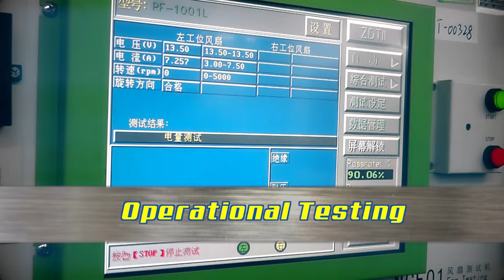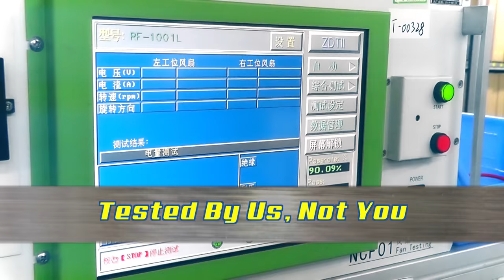PROFORM Fans: Balanced, Tested, Performance!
Electric fans all look the same, but there's no reason you need to be playing a guessing game, and keeping your fingers crossed.  Check the Rest, Buy the Best couldn't be more true when choosing PROFORM fans. Choosing PROFORM means choosing fans with components produced by highly specialized machines, assembled by highly trained personnel using dedicated jigs and equipment, with everything 100% new for maximum longevity and optimum performance. After assembly each fan is balanced, and tested at the factory. We do the testing, not you! And PROFORM proves it!